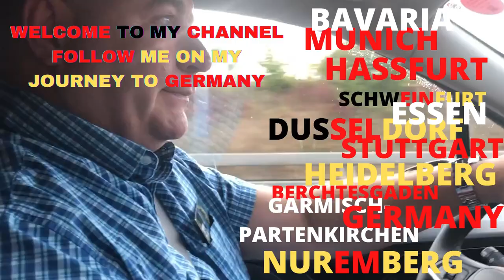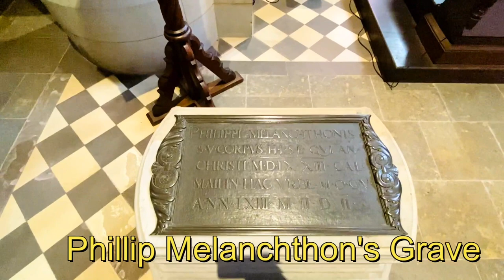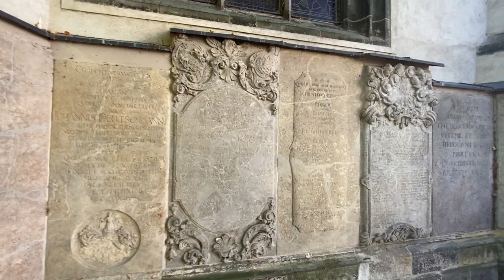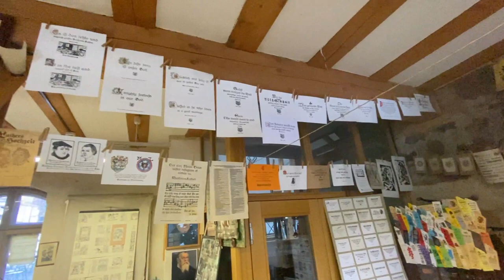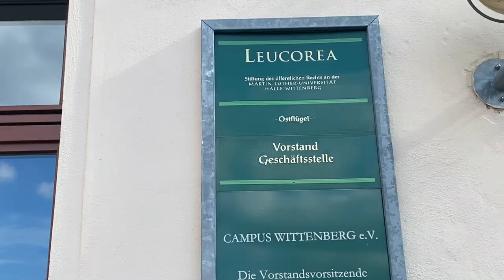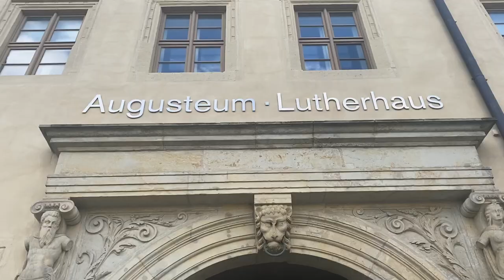The Footsteps of Martin Luther In Wittenberg, Germany 🇩🇪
Come with me as I spend the day walking from the Castle church to the Luther house and everything in between.
It was great to spend time in a place where church history came alive in 1517. I will have future Wittenberg videos in the near future.